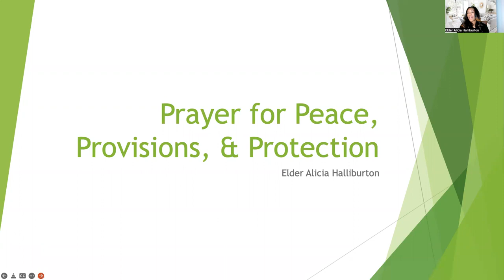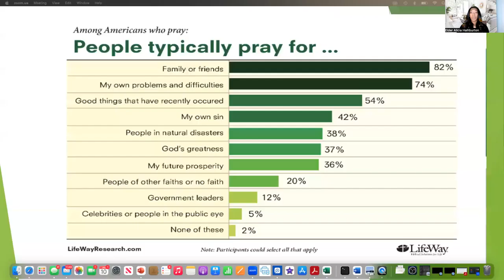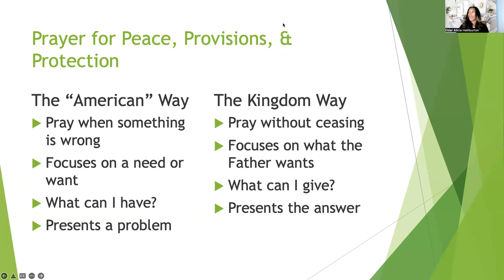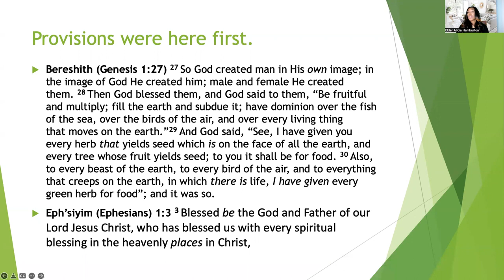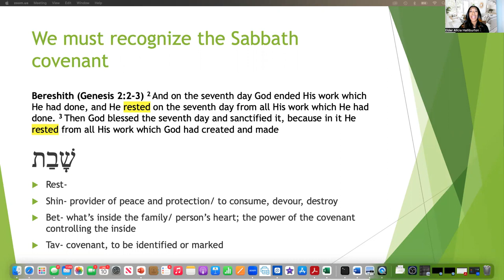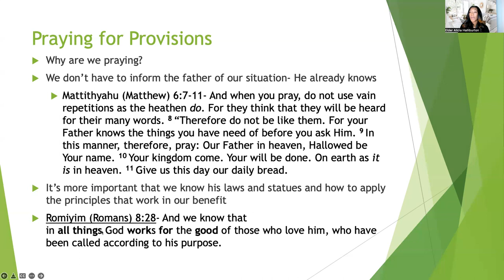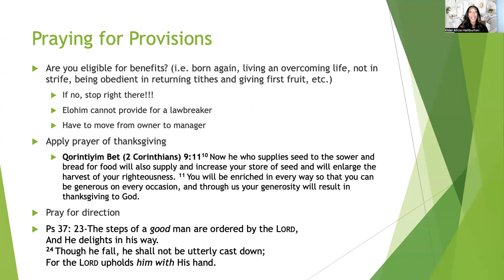Replay | Prayer School: Prayer for Peace, Provisions, and Protection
Listen as Elder Alicia teaches on Prayer for Peace, Provisions, and Protection